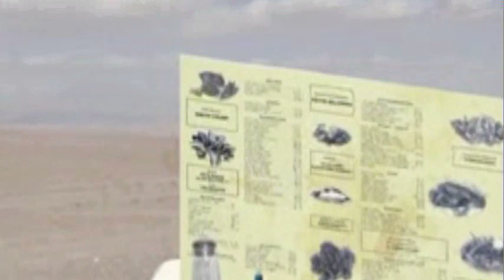Greaseland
Short pilot based on the book 'My Elvis Blackout' by Simon Crump. Written and directed by Peter Boyd McClean. Designed and animated by Kevin Baldwin.